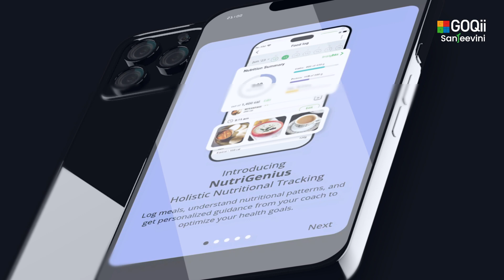GOQii Sanjeevini: Redefining Longevity with AI & Genomics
Explore how GOQii Sanjeevini, a finalist in the @xprize XPRIZEHealthspan Competition, combines AI, genomics, and neuroadaptive technology to optimize longevity and healthspan.